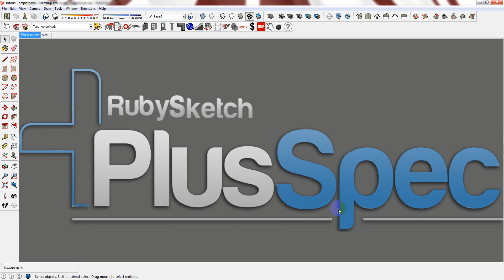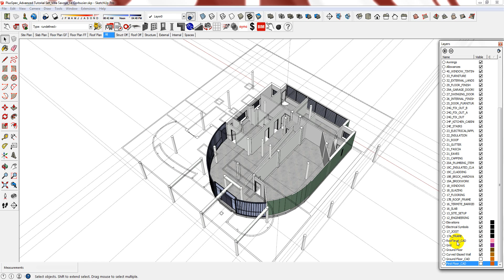Villa Savoye_PlusSpec for SketchUp_Advanced Tutorial Part12